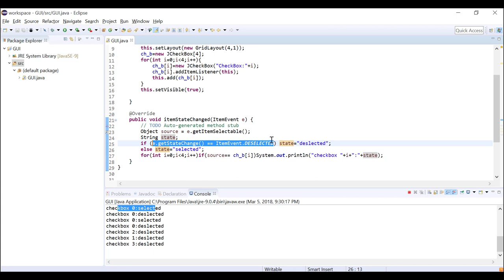Object Oriented Programming (JAVA) | C5-L9 | JCheckBox in java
الوحدة 5 - الدرس 9 : JCheckBox in java
How to use JCheckBox